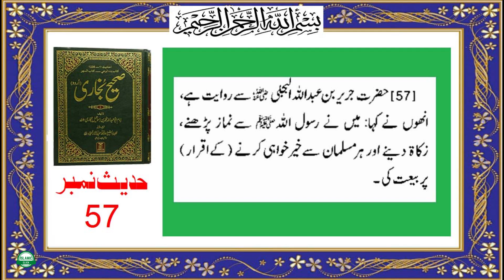Sahih Bukhari hadees 57 l bukhari sharif hadees no 57 l